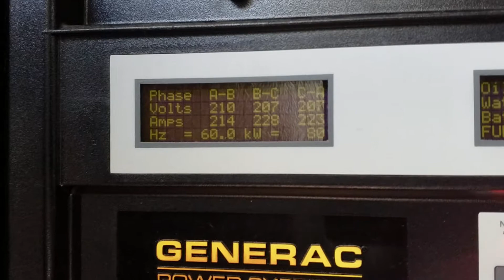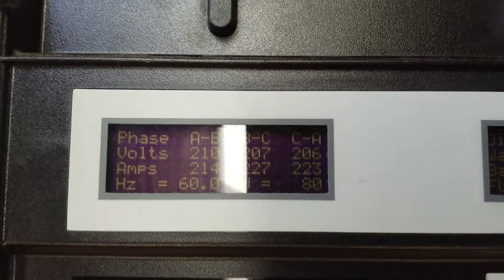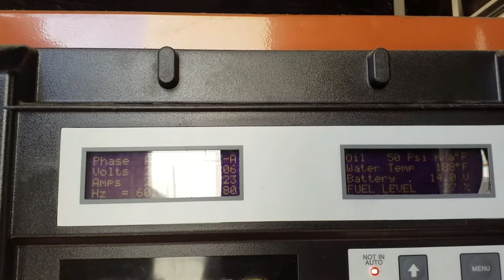JDeere (Generac) sn#PE4045074802 mn#JD4045 120/208v 80kw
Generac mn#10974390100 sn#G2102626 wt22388